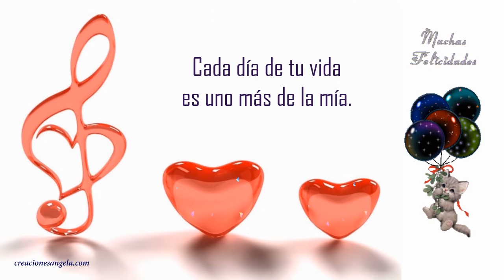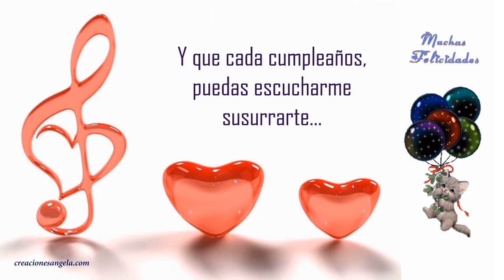Feliz Cumpleaños Mi Amor - Romántico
Para felicitar el cumpleaños de tu pareja, el amor de tu vida... Con frases románticas. Una tarjeta musical con mucho amor  ♥

♥ La idea y montaje de este vídeo es original y exclusivo de Creaciones Ángela.
© Autora del texto: Ángela Manso.